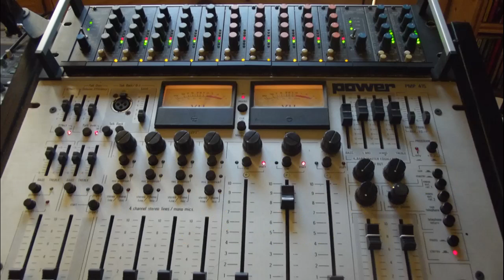TOTO ft CHERYL LYNN - GEORGY PORGY MAXI VERSION 12 INCH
bonne écoute recording 48kb 24 bits.